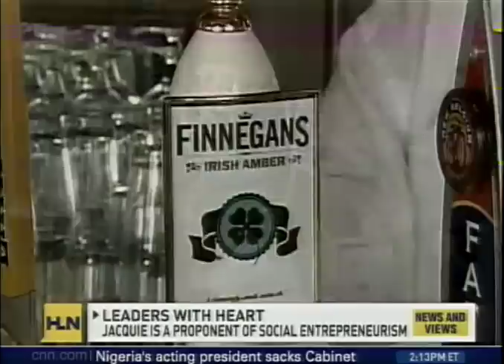Finnegans on CNN's Leaders with Heart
Leaders with Heart, a segment on CNN's Morning Express with Robin Meade, looks at people who are taking initiative and making life better for the people around them. This week, they featured Jacquie Berglund of Finnegan's Irish Amber.